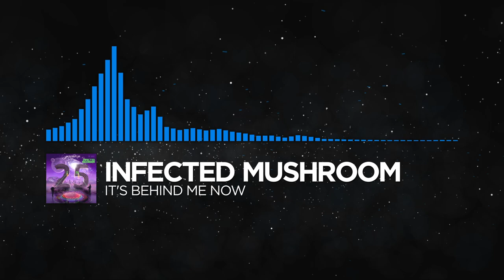[Psytrance] - Infected Mushroom - It's Behind Me Now [IM25 LP]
LP Tracklist:
01. Black Velvet (feat. Ninet Tayeb)
02. While I'm In The Mood
03. Business As Usual (with Hope 6) (feat. Nick Hexum)
04. Boss La Rosh (with Bliss)
05. Zazim Beyhad (We Move Together) (fear. May Sfadia)
06. Turkish Nights (feat. Joseph E-Shine)
07. Serious Times (with Hope 6)
08. Lies And Deceptions
09. A Cookie From Space (with Bliss)
10. It's Behind Me Now
11. Billy on Mushrooms (with Mr. Bill)

Additionally, you can follow some music promotion channels where we upload out-label videos in the stars layout:

⚠️ Warning ⚠️

Video rendered by bxnny